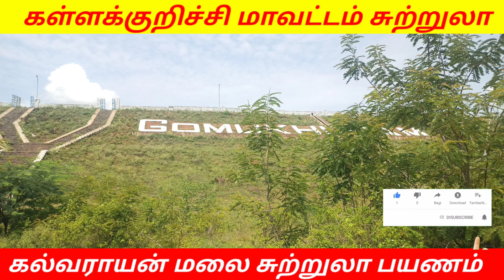கள்ளக்குறிச்சி மாவட்டம் சுற்றுலா கல்வராயன் மலை பெரியார் நீர்வீழ்ச்சி சுற்றுலா தளம்.